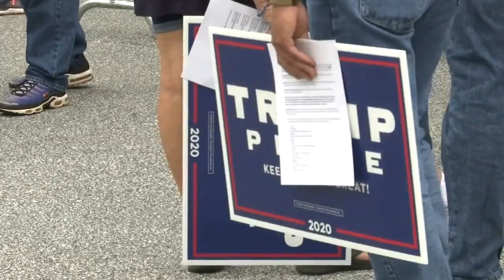Crowd gathers in Asheville to welcome Pres. Trump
The president flew into the Asheville airport on Marine One on Aug. 24, 2020